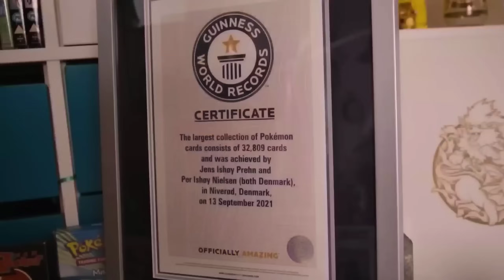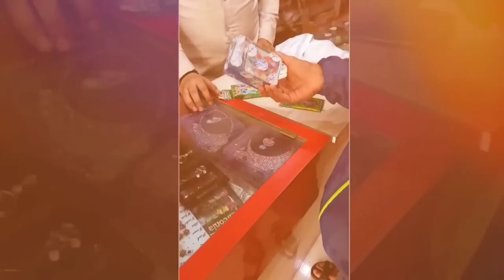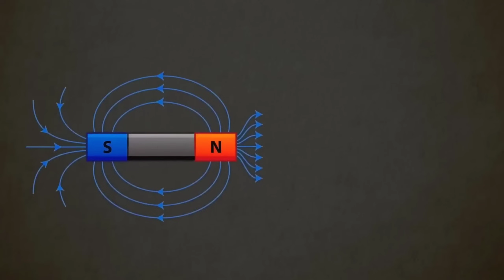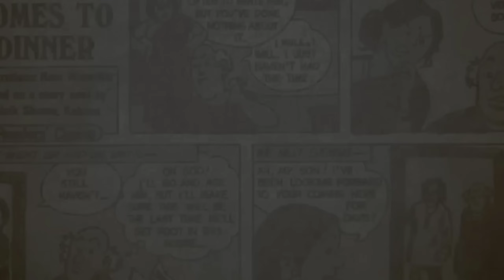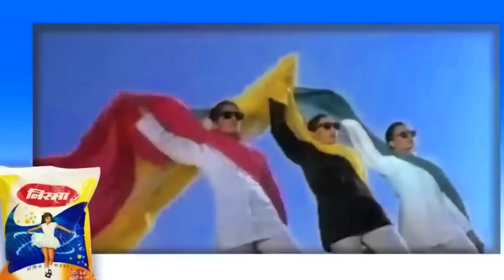ஏன் இந்த 90's பொருட்கள் நிறுத்தப்பட்டது தெரியுமா? _ facts in tamil galatta news facts in minutes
in this video we going to see most amazing facts in Tamil and intresting facts also some Tamil galatta news and about why this 90's thing are stopped